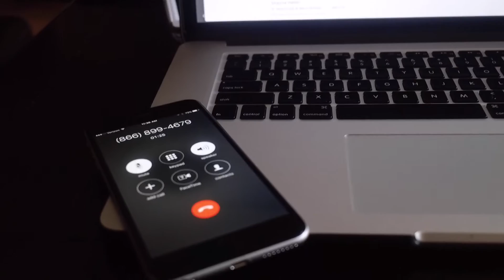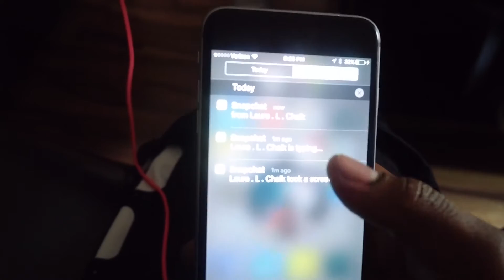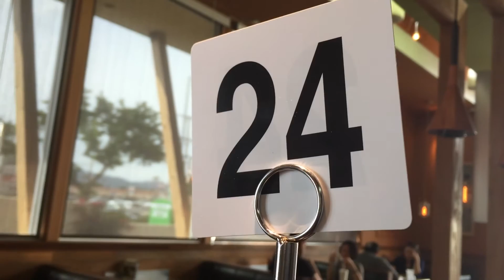Hustle Matters Ep. 3 | LIVIDEO, SNAPCHAT, & LUNCH W/THE BLUE CREW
When you're a Producer of a new social media app a talent manager, and a freelance Graphic Designer -- time management is EVERYTHING. Come along as I discuss the importance of leveraging social media, have lunch with a couple of Power Rangers, shoot a YouTube sketch, and burn the midnight oil on Photoshop... Not a bad day!

I'm not trying to tell anyone how to be successful -- I'm still figuring one that out as I go along. Rather, I'm just showing you MY journey. I networked and hustled my ass off in college (Western Michigan University) and sacrificed more than half of my Friday nights honing my craft behind a computer screen. Today, I spend my time helping others to create content and develop their brand identity. I also manage the Blue Power Ranger, Blake Foster, and his schedule of appearances for comic cons / signing appearances worldwide. Oh, and I'm a Producer / Graphic Designer for LiVideo -- a new live-streaming social media app. That's all just a wordy way of saying I HUSTLE. So to any college kid out there like I was, or a recent grad who may be struggling with what to do next -- hopefully my hustle inspires yours.